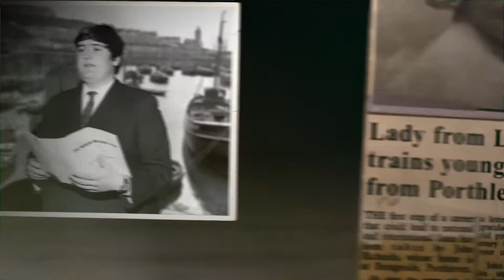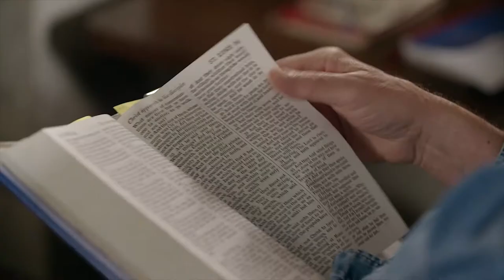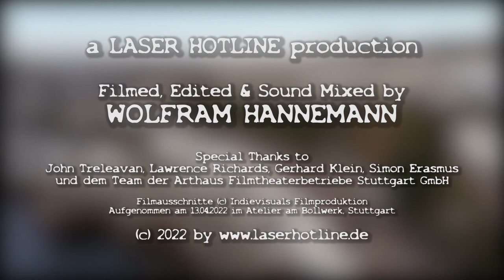SON OF CORNWALL - In Conversation with John Treleaven & Lawrence Richards (English)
Opera Singer John Treleaven and Filmmaker Lawrence Richards talk about their documentary SON OF CORNWALL